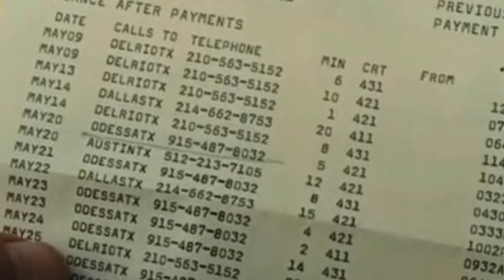Anton Chigurh’s Evil Explored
"What's the most you ever lost on a coin toss?" Anton Chigurh is one of the most fascinating villains in the 21st century. The character was created by author Cormac McCarthy, and Javier Bardem rightfully won an Oscar for his performance as the psychopathic killer in the Coen Brother's film adoption of "No Country For Old Men'. Let's analyze this terrifying villain.

Interns:
Darshan Patel

Audio Engineer:
Jacob Kossler